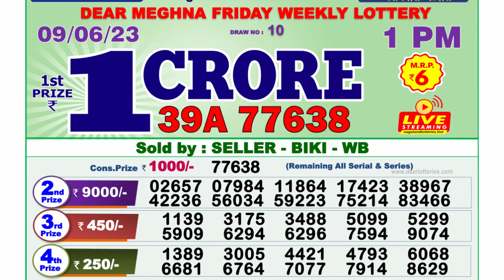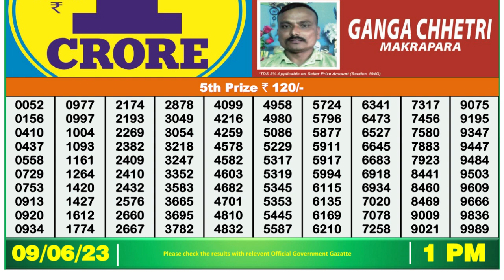Dear Lottery Sambad 1pm today 09.06.23 Nagaland State Lottery Result